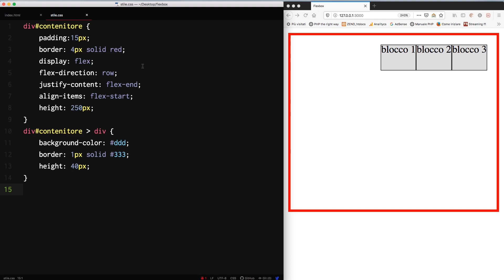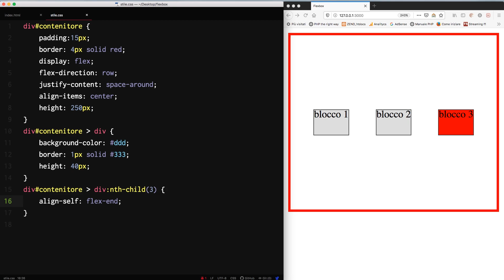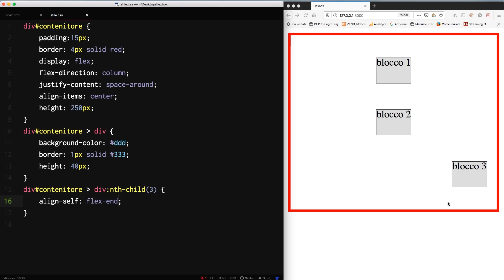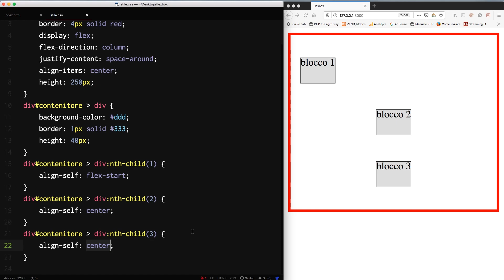[ITA] Maestro Flexbox - disporre singolarmente gli elementi con align-self #3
In questo video faremo un breve riepilogo di quanto appreso finora e vedremo come agire sui singoli flex item, per modificarne il posizionamento.